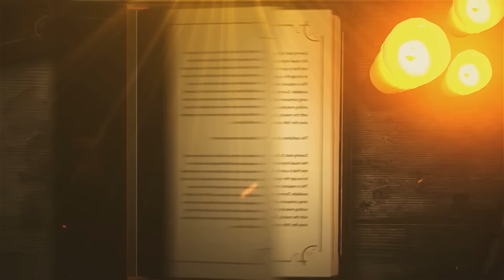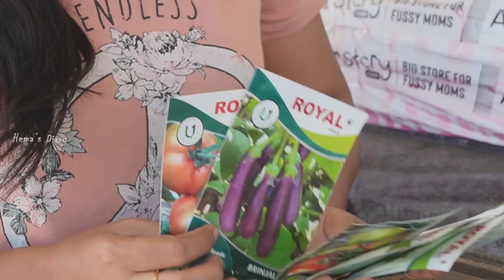வீட்ல Garden Set பண்றீங்களா🪴👀 இந்த தப்ப மட்டும் பண்ணாதீங்க🚫 | Hema's Diary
The astrologer who helped me get my dream house is on Astrotalk.